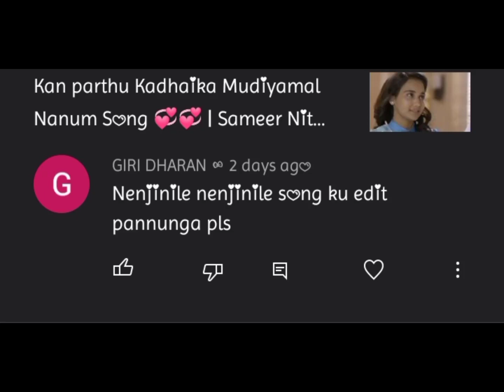Nenjinile Nenjinile Song 💞💞 | Sameer Nithya WhatsApp Status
PLEASE READ;

This is a fan-made video and addicted by the serial💖 NINAITHALE INIKKUM💖.This is only for entertainment and not for our money purpose.

Couple/show's name plez No copyright infringment intented.I own nothing except the editing.All contents belong to their respective owners.Copyright Disclaimer Under Section 107 of the copyright Act 1976,allowance is made for "fair use"for purposes such as criticism,comment,news reporting,teaching,scholarship,and research.Fair use is a use permitted by copyright statute that might otherwise be infringing.Non-profit ,educational or personal use tips the balance in favor of fair use.

PLEASE READ:
I don't own anything in this video ,including the audio and picture.The credits go to the respective owners.This video is purely fan-made and will not be used for profit or illegal sharing.

We do not own all material we're posting on this channel.If you are a copyright owner and want your work to be removed from our channel PLEASE contact us via email then we will remove your material right away.PLEASE do not opt for a youtube strike.